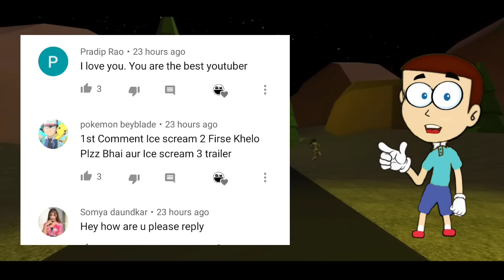Chapter 2 | Grandpa and Granny Chapter Two Night Hunters | Android Full Gameplay